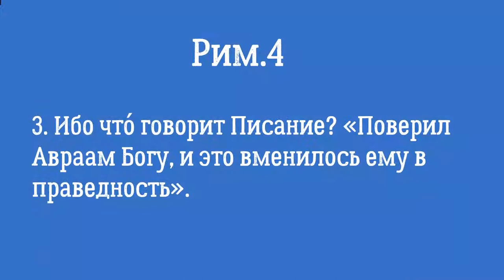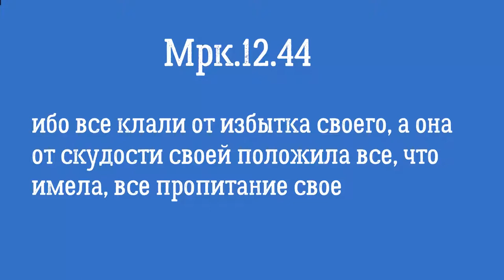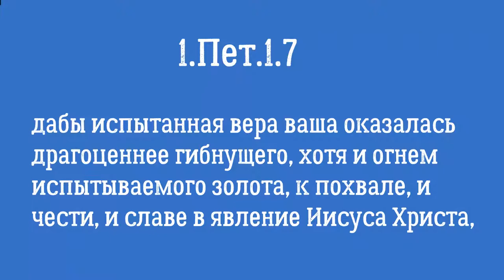Благословение Авраама Часть 2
Обетование и вера, взаимосвязь и результат.
Этапы развития веры.
Испытания веры.
Акидат Ицхак.